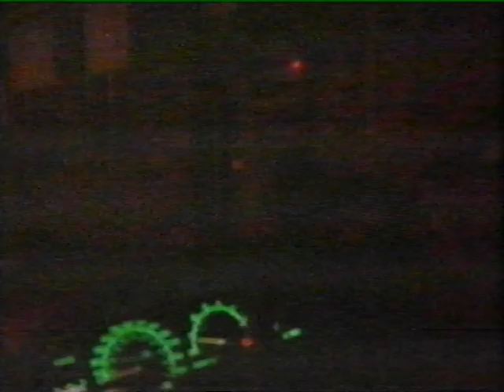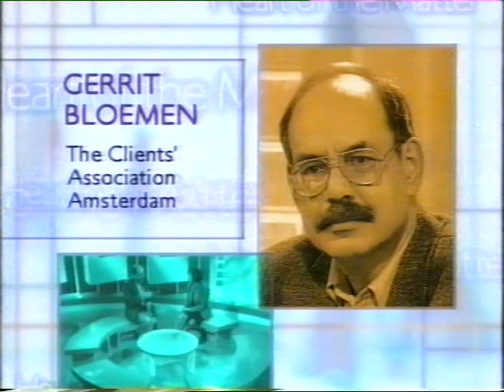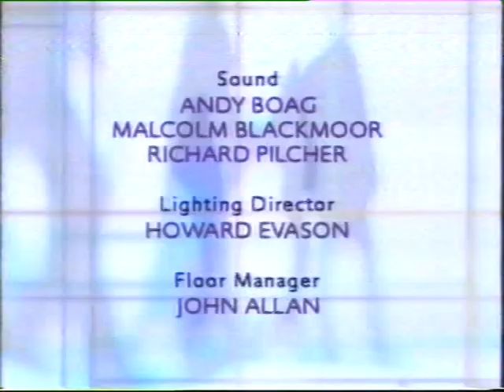Chris R. Tame on Prostitution, Heart of the Matter, 1994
Chris R. Tame argues that prostitution is an expression of economic freedom, and should be left alone by the State.